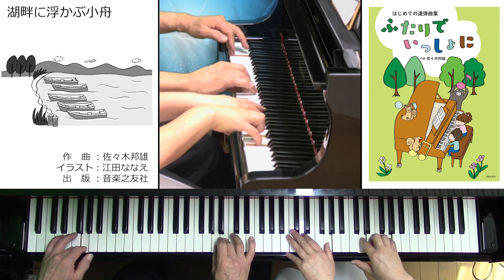【連弾】湖畔に浮かぶ小舟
曲名：湖畔に浮かぶ小舟
作曲：佐々木邦雄

収録楽譜：『はじめての連弾曲集 ふたりでいっしょに』（音楽之友社）

過去に手がけた連弾曲が何度もピティナ課題曲に選ばれている佐々木邦雄先生による、全曲書き下ろし連弾曲集。初級Ａ同士の二人にぴったりな連弾曲を１６曲収録する。
この一冊で、連弾に必要な感性が養えるよう、アンサンブル力を高める項目が設定されている。巻末には、連弾曲のソロバージョンも数曲入れ、発表会などのシーンでも活用できる。
楽譜には、演奏動画のQRコードを全曲掲載。

♪ソロ演奏ができるソロバージョン譜はこちらのサイトより購入いただけます。

♪ソロバージョンの「湖畔に浮かぶ小舟」演奏音源はこちら